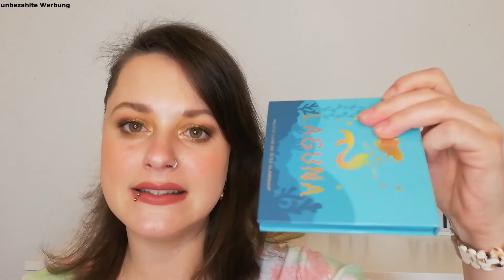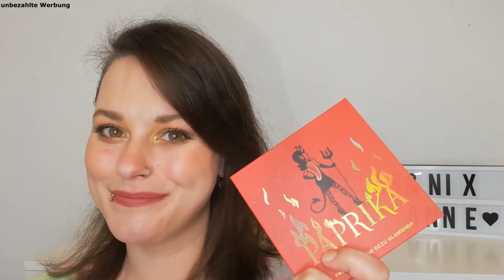Die sind BESSER als ColourPop || meine Glamshop Sammlung || polnische SUPER Indiebrand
•Yesstyle BonusCode Allesnix10 (*)